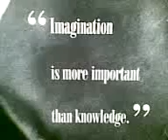MacDell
I took a moment to ponder the survival of Macs in a PC school...